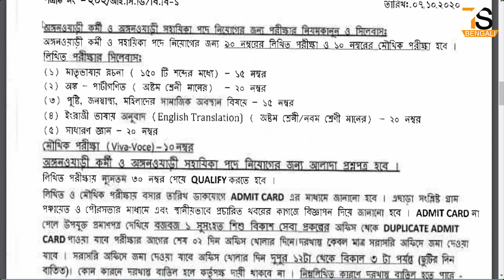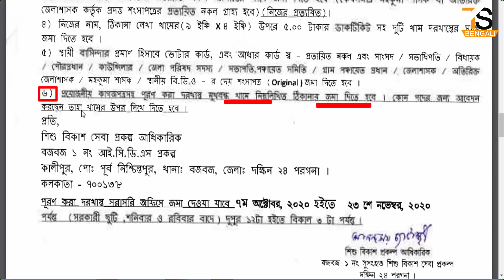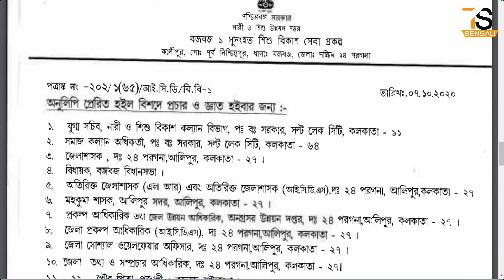ICDS worker and helper Recruitment in West Bengal | অঙ্গনওয়াড়ি কর্মী ও সহায়িকা নিয়োগ | Anganwadi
About this Video - ICDS worker and helper Recruitment in West Bengal | অঙ্গনওয়াড়ি কর্মী ও সহায়িকা নিয়োগ | Anganwadi